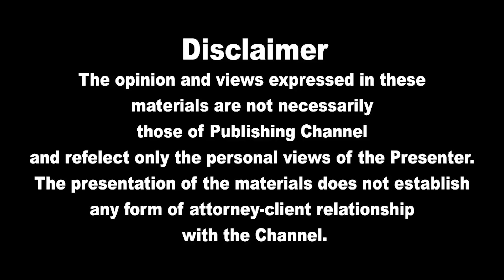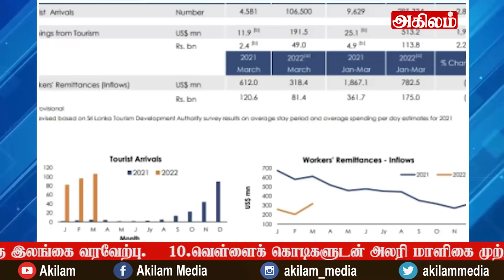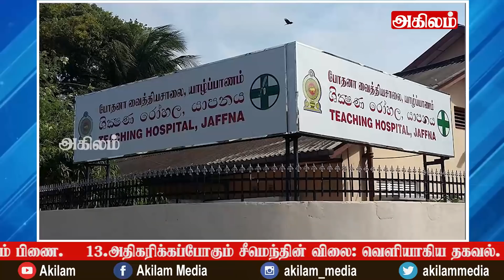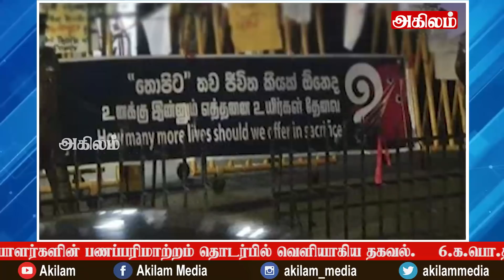இலங்கையின் முக்கிய செய்திகள் 24.04.2022 SrilankanTamil News |Today News | Akilam News